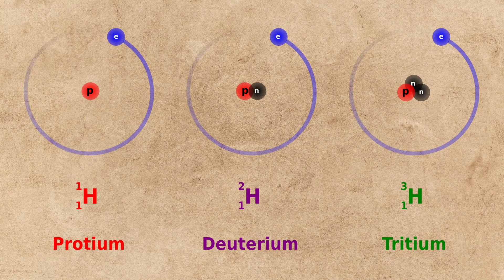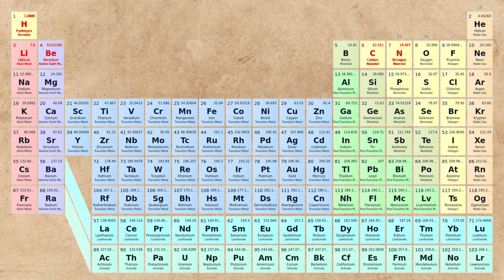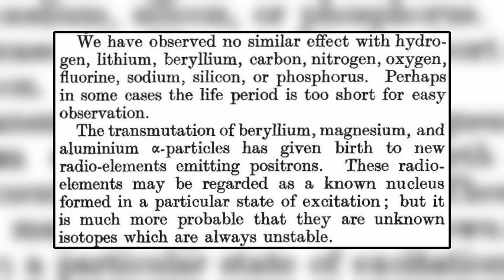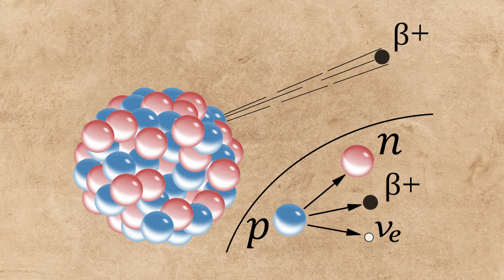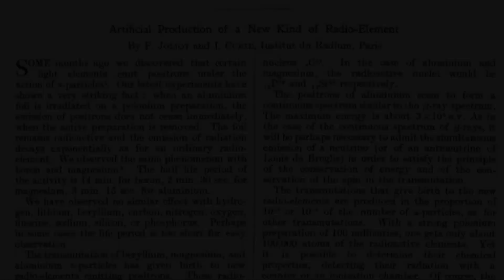How Radioactivity Was Synthesized for the First Time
Frédéric and Irène Joliot-Curie were a husband and wife duo that are known for being the first people two artificially produce radioactive isotopes. This was not only a huge deal in physics, but also in medicine, for it made radiation therapy for cancer patients a much more viable option.